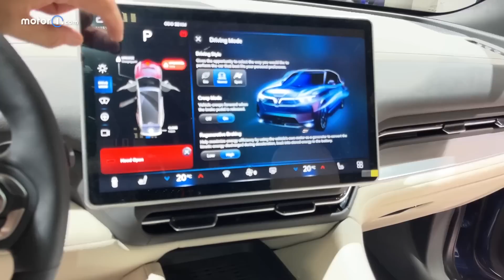VinFast | I SUV orientali con stile italiano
Tra i protagonisti del Salone di Parigi 2022 c'è anche VinFast, l'unica azienda produttrice di automobili vietnamita (per ora), che per l'occasione porta tutto il suo ventaglio di offerte; disegnati da Pininfarina, si tratta di due modelli elettrici e uno a idrogeno.

Si chiamano VinFast VF 8, VF 9 e NamX HUV, tra le loro caratteristiche il tanto spazio a bordo, tanta tecnologia di ultima generazione e dimensioni adatte a tutte le esigenze.

Produzione: Edimotive